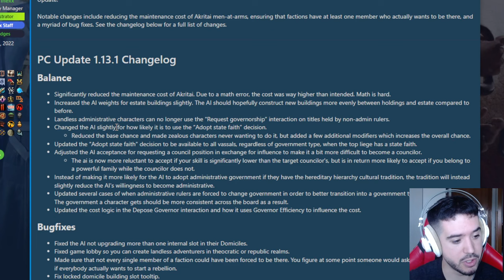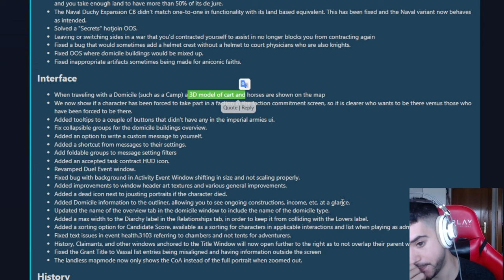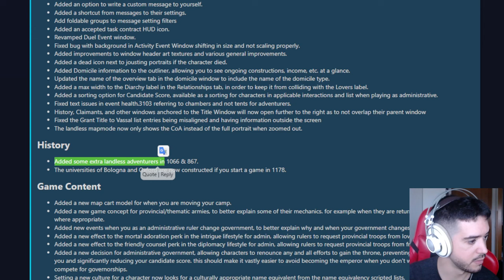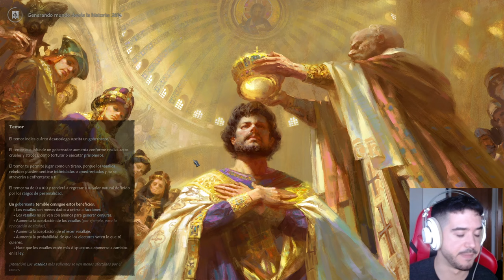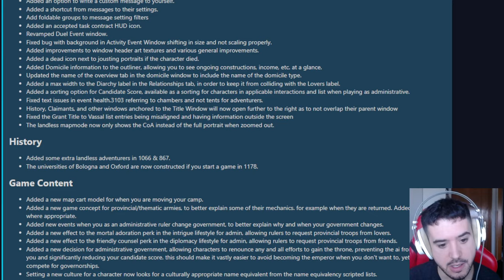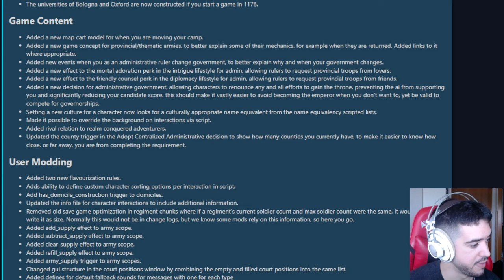NUEVO MINI PARCHE MEJORANDO ROADS TO POWER